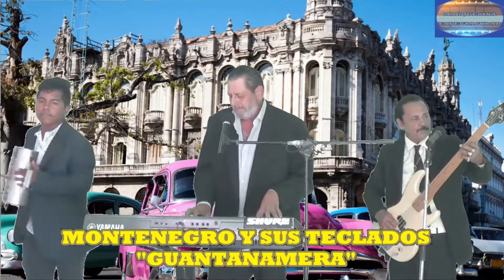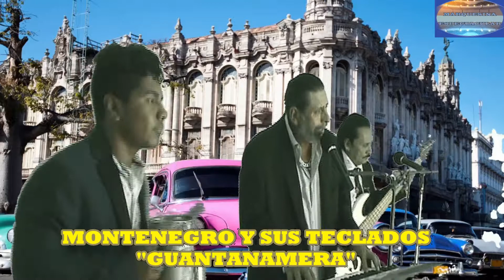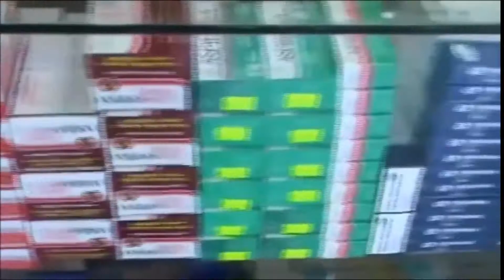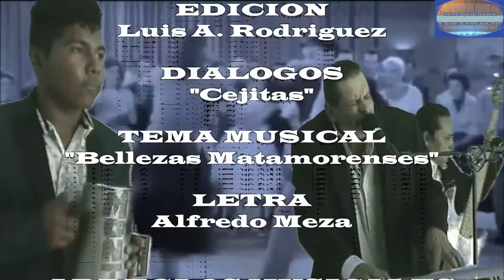Marquesina Espectacular 06dic2020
En este programa les estamos presentando a MONTENEGRO Y SUS TECLADOS.
Dueño de una gran sensibilidad en sus manos que la transmite través del teclado.
!LO MEJOR QUE HA DADO MATAMOROS!